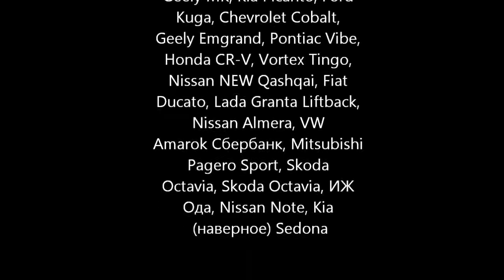Фотоохота на авто - сезон 8